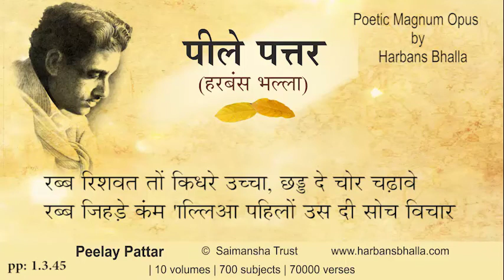Rab PeelayPattar HarbansBhalla Poetry Punjabi - 1 3 45